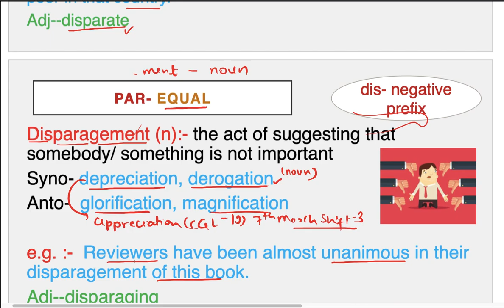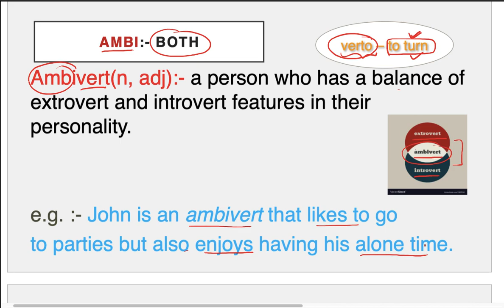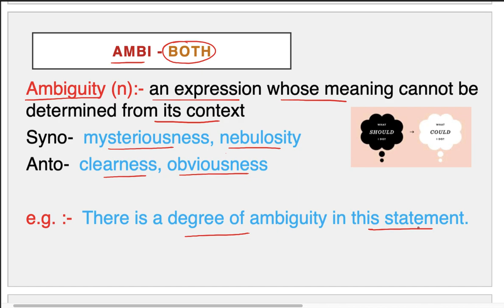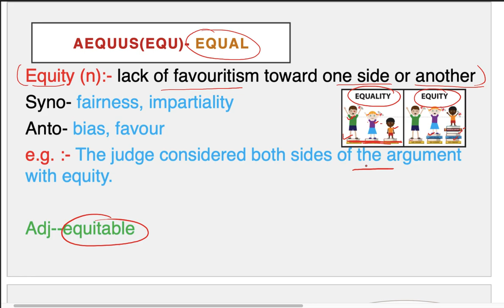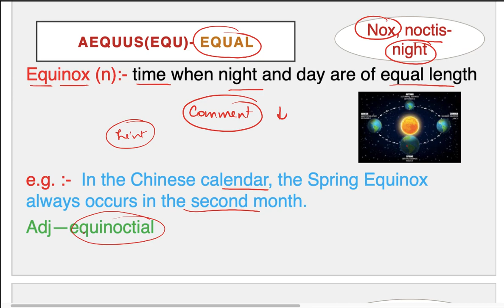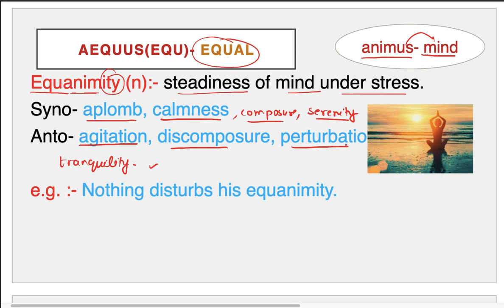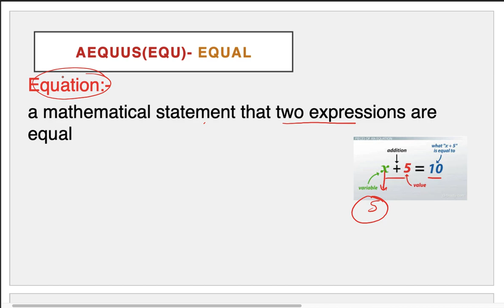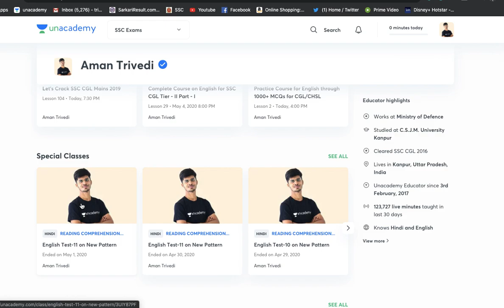(Session 20-21) Summary of Word Power Made Easy Norman Lewis